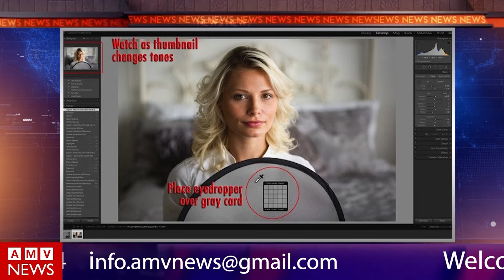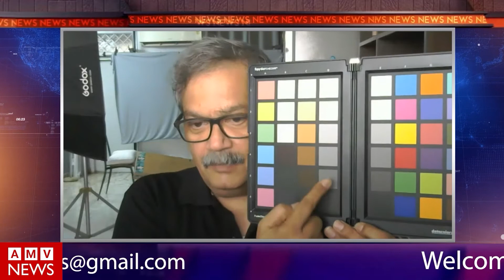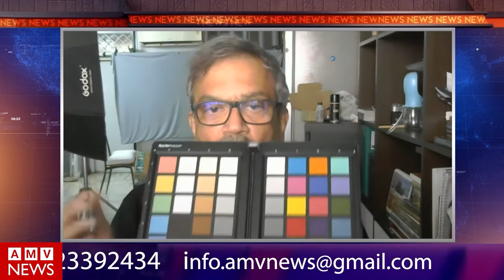Dhananjay Moray | Talk with Expert | AMV NEWS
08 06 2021 AMV News Episode 6 Dhananjay Moray

Brief Insights photography and videography world through our AMV news. We are happy to announce that we  came with a brand new concept for India’s first photography & videography news channel